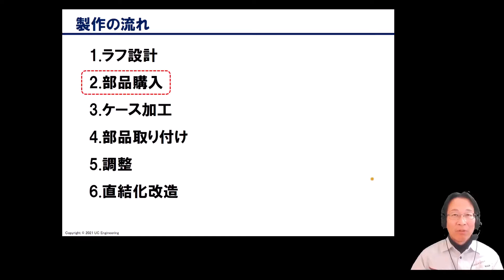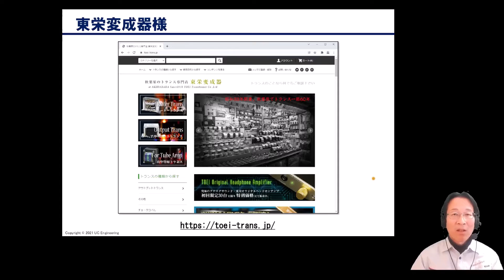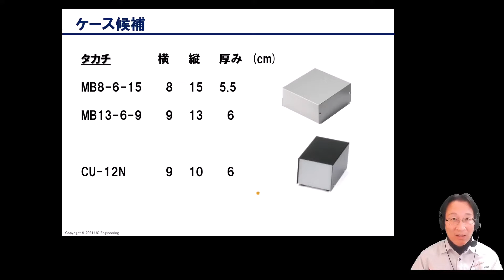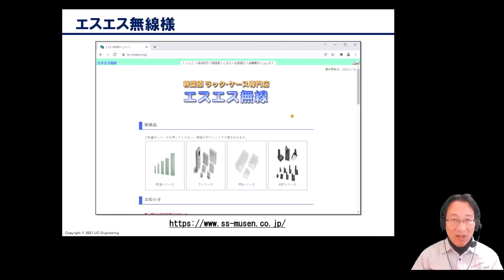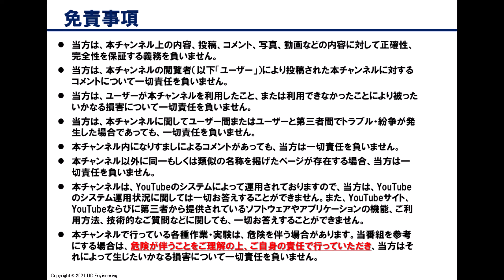12AU7シングルDCアンプの製作（第2回：部品購入）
12AU7という真空管を使って、書斎や寝室での使用を想定した、小型・低出力のオーディオアンプを自作します。今回は、前回行ったラフ設計図に従って、部品を購入します。その際に、まずトランスと真空管を先に購入し、それらがぴったり収まるケースを見極め、その後、ケースやその他の部品を購入するという、二段階で進めていきます。